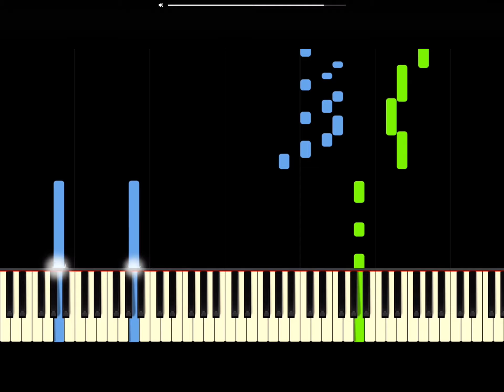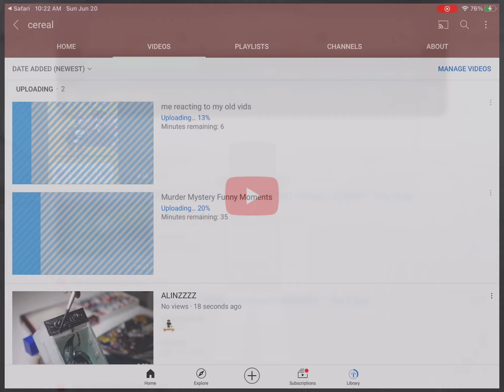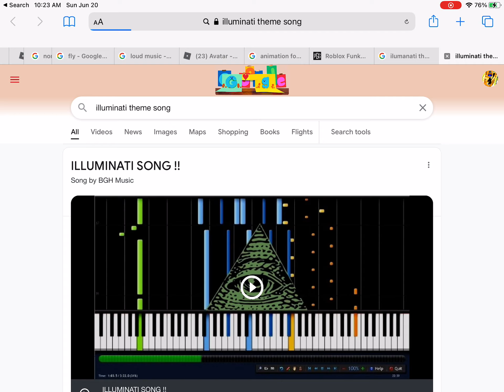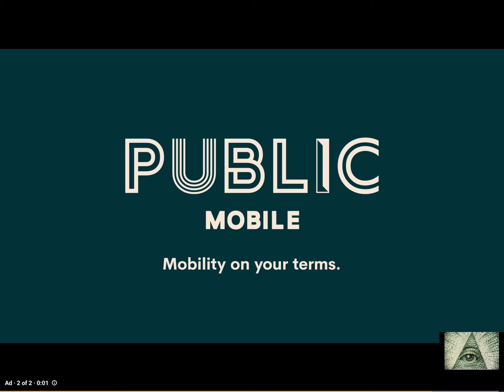what I see when I search up “ilumanati”